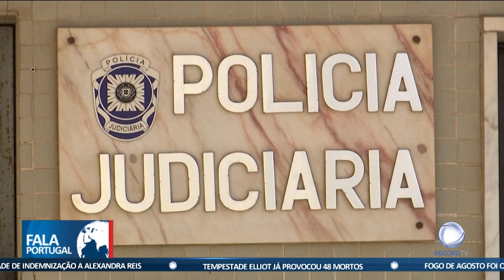Esfaqueado no abdómen e no tórax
Em Beja, um homem foi esfaqueado este domingo. O desentendimento entre agressor e vítima aconteceu durante uma festa de Natal.